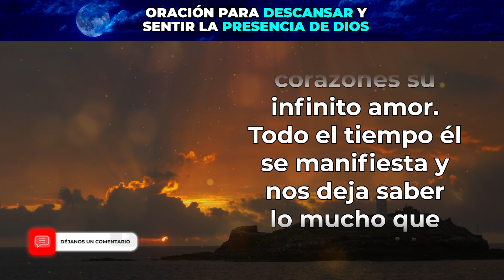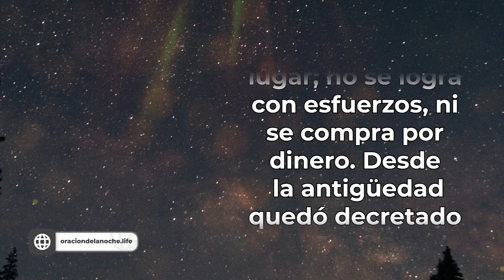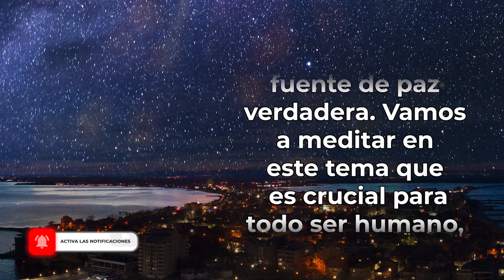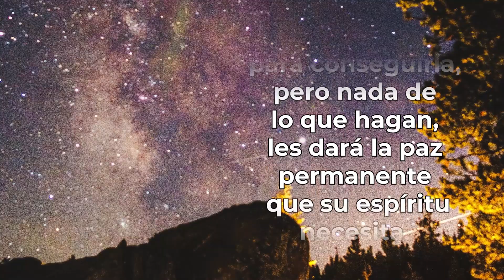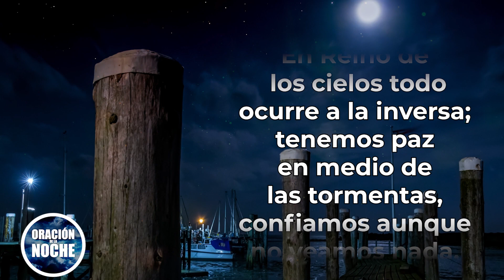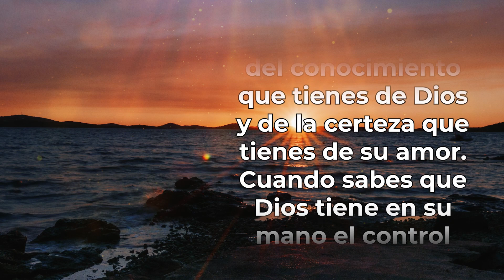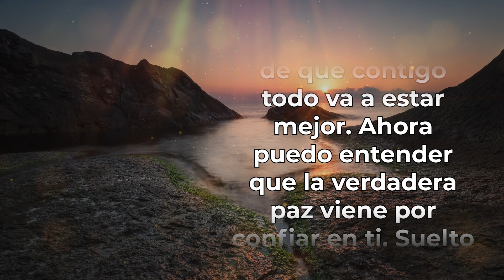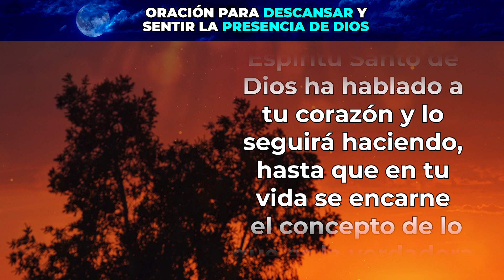ORACIÓN DE LA NOCHE 🌜ORACIÓN NOCTURNA PARA DESCANSAR Y SENTIR LA PAZ DIVINA EN TU VIDA 🙏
Todos los videoclips e imágenes usados en este vídeo están licenciados con con el titulo ODLN / YT / ORACION NOCTURNA PARA DESCANSAR Y SENTIR LA PAZ DIVINA EN TU VIDA (10/03/2023)